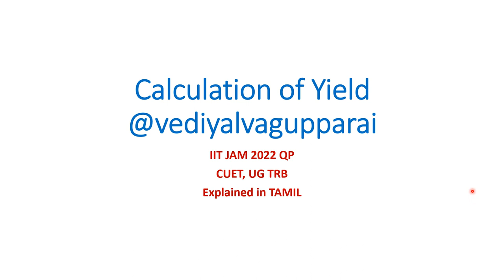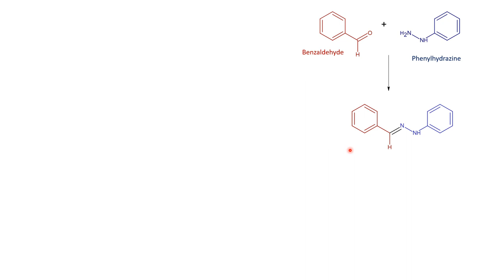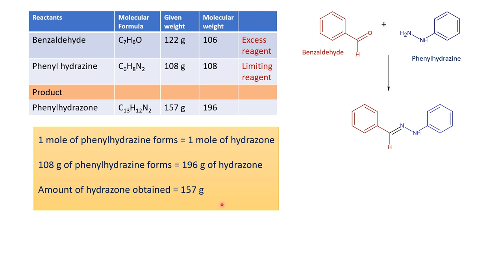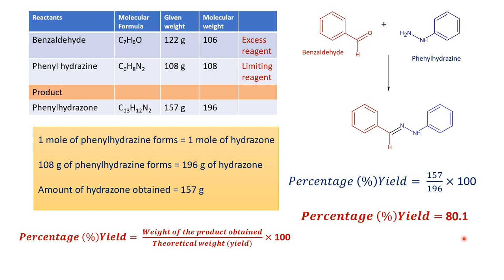How to calculate yield of chemical reaction (stoichiometry)? - in TAMIL (தமிழில்)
This video is explained in Tamil to help students to understand the concept of stoichiometry easily for those who are studying for IIT JAM, CUET, TRB etc